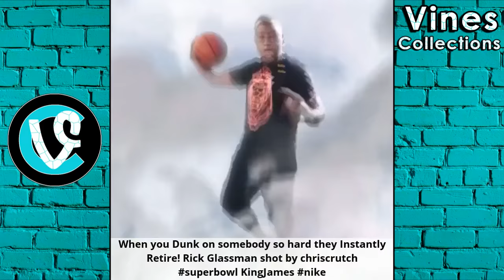Lamorne Morris Vines | Best Vine Compilation June 2016 | with TITLE